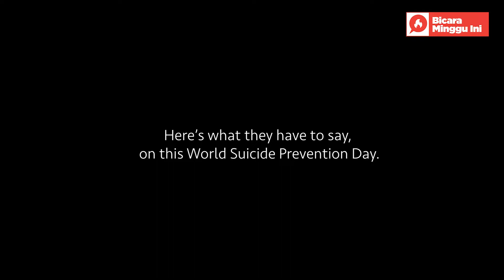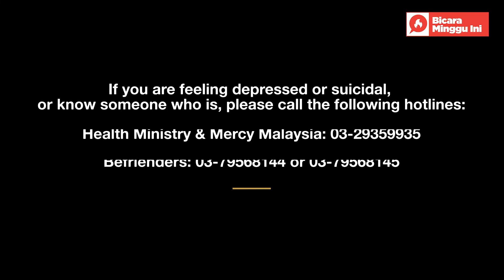World Suicide Prevention Day - Nigel Roshan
Bicara Minggu Ini (BMI) runs a series of seven messages from fellow friends as well as lawmakers in highlighting the importance of suicide prevention and awareness in our community.

If you are feeling depressed or suicidal, or know someone who is, please call the following hotlines:
- Health Ministry & Mercy Malaysia: 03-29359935
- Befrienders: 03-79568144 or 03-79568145